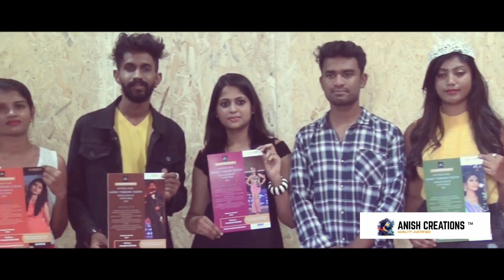GC PRODUCTIONS PRESS MEET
GC production press meet CEO  Govardhan -  brand ambassador SEEBAL Matthew and jayshree -  show Ambassador - Chandana and Prasad - show stopper kavana and Brandon -  co organisers ABHINAYA ( jessy ) and Ashwini -  mentor Clement